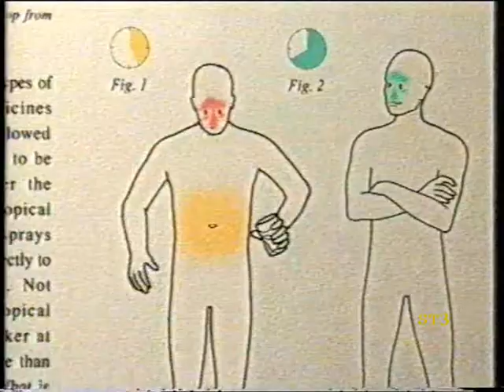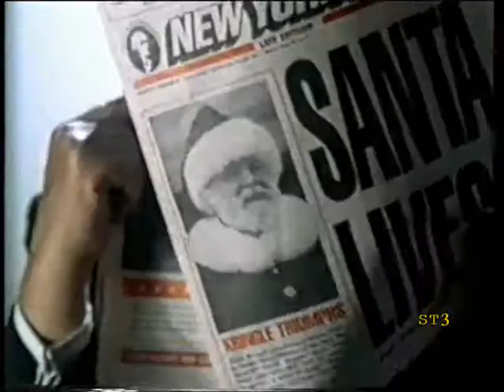Channel Five Ads Continuity 2004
More Channel Five adverts and continuity from December 2004.